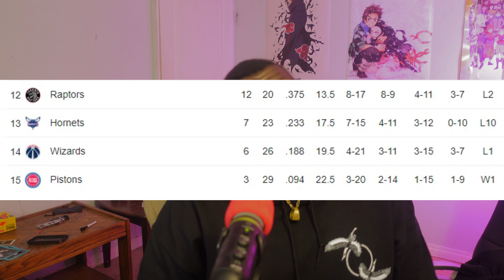Raptors Lose To The WORST TEAM EVER!!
I can't believe I'm writing but the pistons just won a game. What's even more unbelievable is that the Raptors are the damn team to do that for them. God Bless Canada